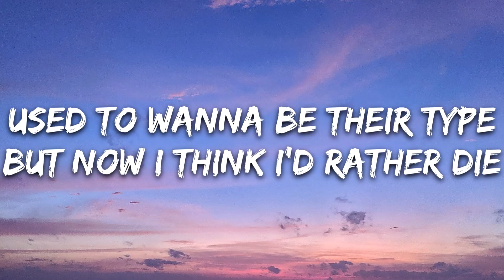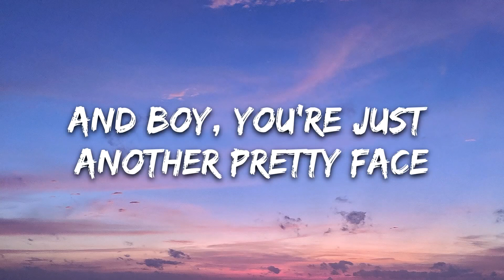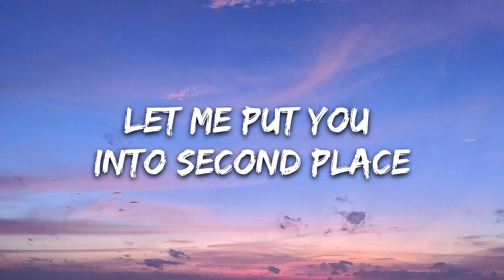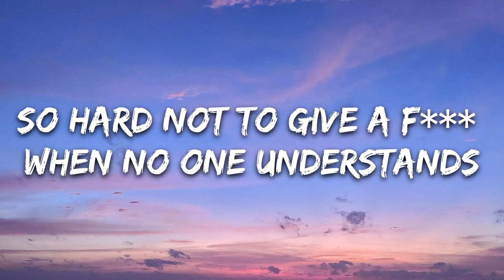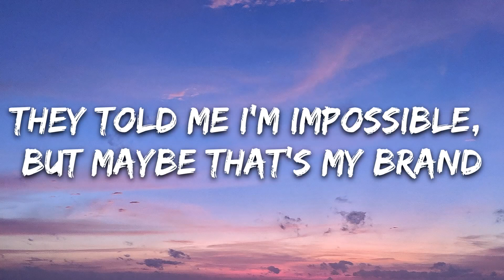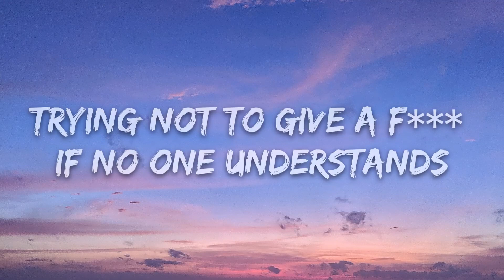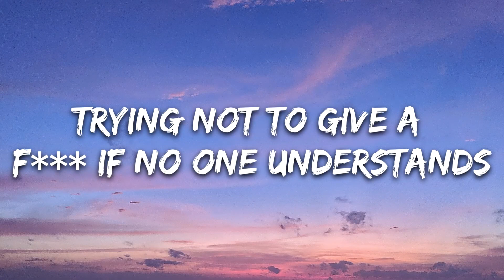UPSAHL - Arizona (Lyrics)